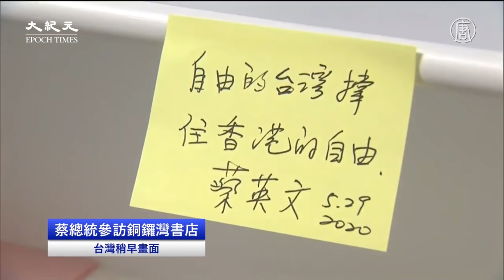台灣總統蔡英文挺香港，探訪在台灣的「銅鑼灣書店」老闆林榮基。進一步表示成立專案工作小組，處理並協助香港朋友。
責任編輯：fx